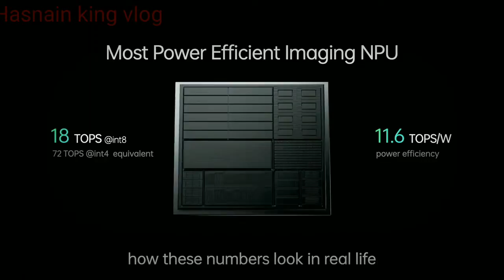OPPO AR - Air Glass - Official Unboxing _ OPPO Air Glass _ unboxing video